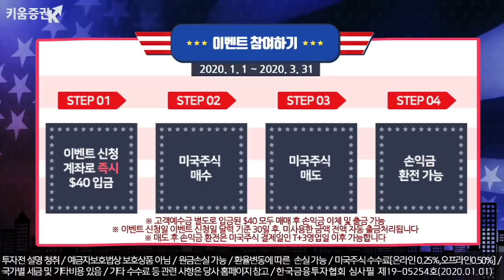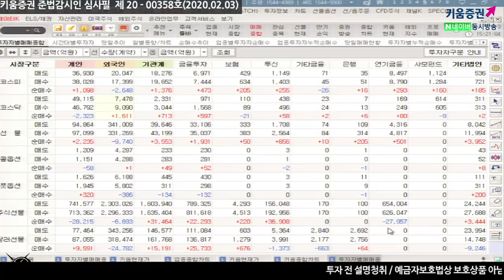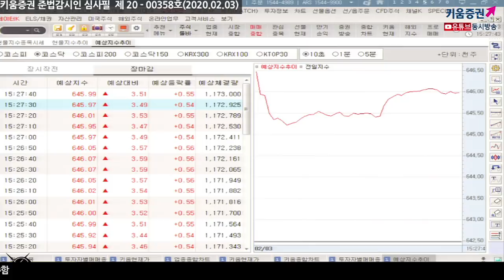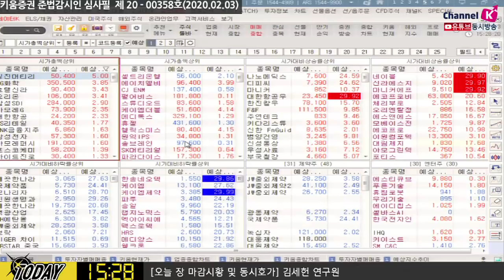[주식투자][시장분석] 마감시황 / 중국 10거래일만에 개장, 국내증시 낙폭 축소한 이유는?(20.02.03)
중국 증시가 춘절 연휴를 끝내고 10거래일만에 개장(약 -8.7%대로 장 출발)
중국 증시 개장 이후 국내증시는 낙폭을 축소하는 모습
신종 코로나바이러스 관련 글로벌 소식으로는
홍콩병원에서 일하는 직원들이 중국인 입국금지 요구하며 시위
"더 심각한 상황이 발생하면 통제가 불가능할 것"이라고 주장
일부 주요 이코노미스트는 중국 경제적 피해에 대해 코멘트를 했으며
중국 올해 1분기 경제성장률 3.5~4.5%로 예상
오늘 국내증시에선
코스피에서 외국인이 3,073억 순매도, 기관 1,700억 순매수,
개인 1,177억 순매수 함​
김순영 키움증권 채널K 앵커, 김세헌 연구원 키움증권 투자전략팀